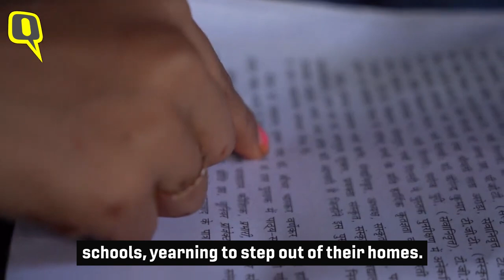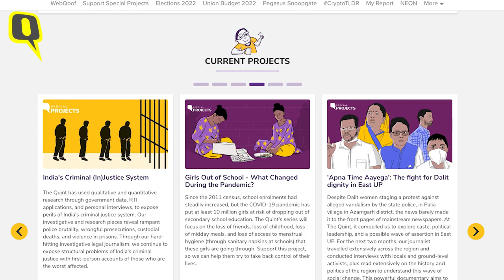Trailer | लड़की हूं... पढ़ना चाहती हूं - Support The Quint's New Video Series on Girls Out of School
Madhanpur Khadar in Delhi, Govandi in Maharashtra, Bulandshahr in Uttar Pradesh – The Quint is travelling across India to bring you stories of girls who were forced to drop out of school due to COVID-19. In our latest series – 'लड़की हूं... पढ़ना चाहती हूं' – girl students talk about how they are yearning to go back to classrooms, how much they miss studying – in what is one of the most ignored stories of the pandemic.

We need your support to complete this series.
Our production costs are INR 7,55,630.